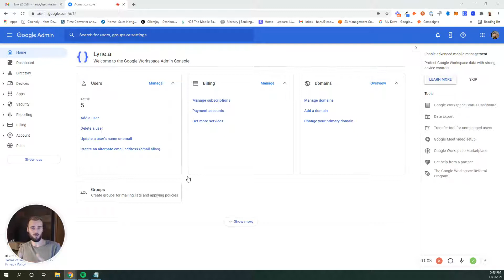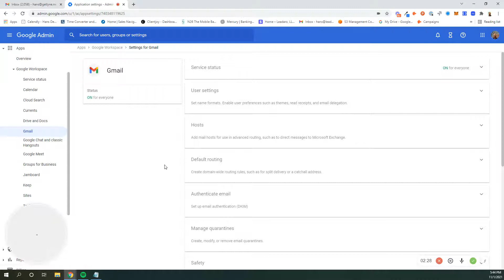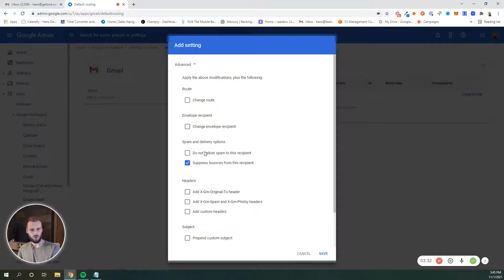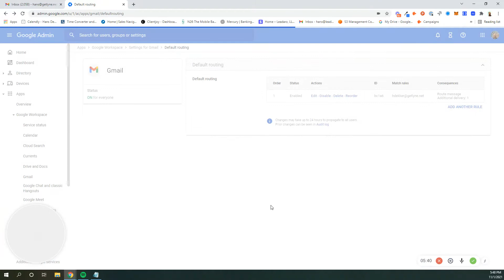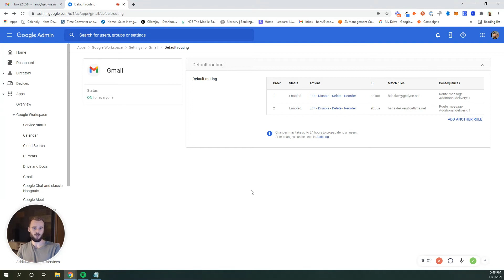How to manage multiple inboxes & aliases on one domain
Need to manage multiple inboxes or aliases in one GSuite account? Set up this easy rule to have emails delivered to one main inbox.

Ideal for anyone managing several Gmail inboxes for cold outreach, for clients, or for any other reason.

For more cold outreach tricks, sales tips, and anything in between head over